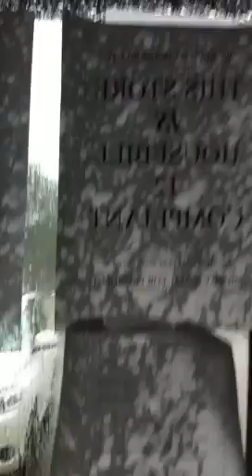Man struck by hail during storm ! OMG run for it! Epic hail storm weather fail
A big thunderstorm gave us hail today in Hammond Louisiana!  Wicked weather captured by Steve Spell II at his retail store in Hammond Louisiana.  The Float Dog LLC on Wardline Rd.  Check out other great videos of weather, action and politics on my youtube channel at;

Also visit me online at; TIP US HERE; we lost everything in the flood in Louisiana.  Help us raise money to rebuild share the link please